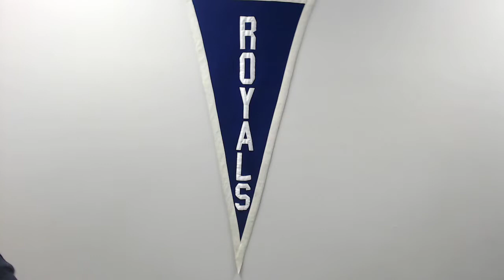WHS Announcements Feb. 17, 2017